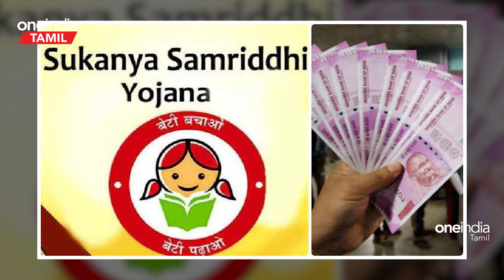செல்வமகள் சேமிப்பு திட்டத்தில் நீங்கள் முதலீடு செய்துள்ளர்களா? உங்களுக்கு ஓர் நல்ல செய்தி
~PR.268~ED.68~HT.302~